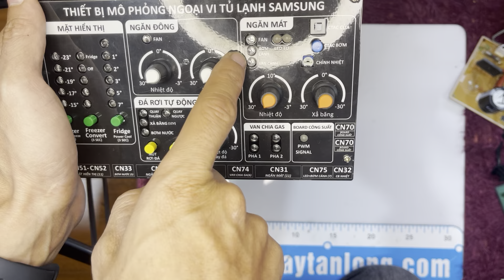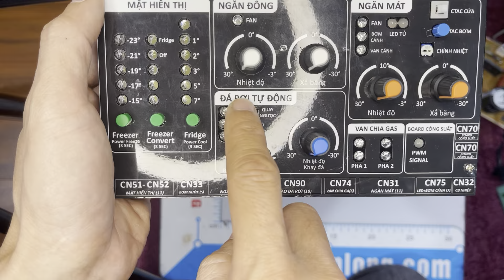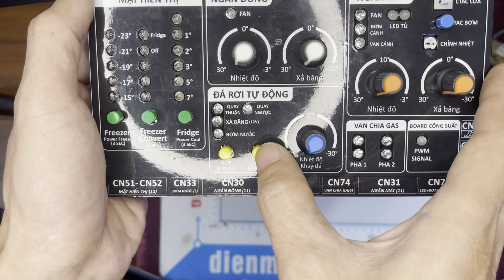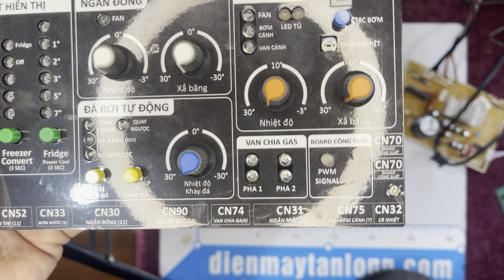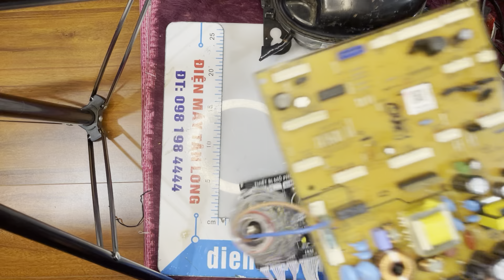Kit test bo chính tủ lạnh SamSung các model - Samsung Refregator Circuit Test Tool Kit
Công cụ test full các lỗi bo mạch tủ lạnh SamSung các model
Kit được phát triển bởi Điện Máy Tân Long ( Tân Long Electronic )
Kit all in one cho tủ lạnh Sam Sung
Kit bắt bệnh , test bo , giả lập , chỉ định linh kiện hỏng trên thân tủ hoặc trên bo mạch , sửa tủ Sam Sung inverter từ 200 lít đến 450 lít chưa bao giờ dễ dàng đến vậy
Chỉ 10 phút xác định ngay hư hỏng chỗ nào,bắt bệnh chuẩn xác
Kit có bán tại Điện Máy Tân Long
Miền Nam : 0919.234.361 Ms Tân Long